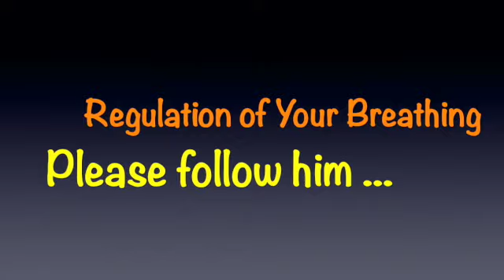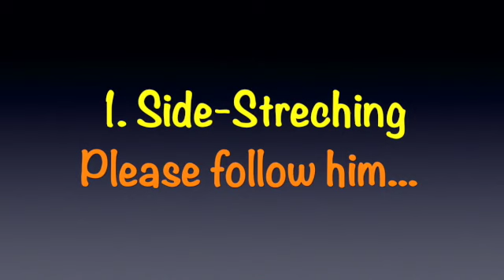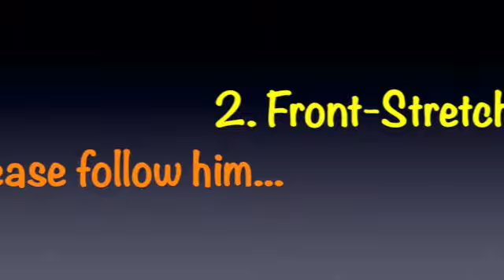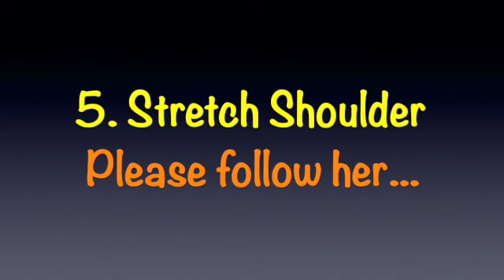York University PKIN0407 Self-Defense Course - 3 Stump Posture & Stretching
Lean and practice Iron Stump posture training for building internal strength. Stump techniques specialize in training the roots of the body. One is often required to spend between 15 and 30 minutes in certain standing postures with one’s mind in clarity and tranquility. In Chinese martial arts, Stump techniques are the foundation for health and self-defence applications.

Stretching is the effective warm-up techniques. It is important to prevent all kinds of injuries.

Instructor: Master Helen Wu,
The School of Kinesiology and Health Science
York University, Toronto, ON. Canada